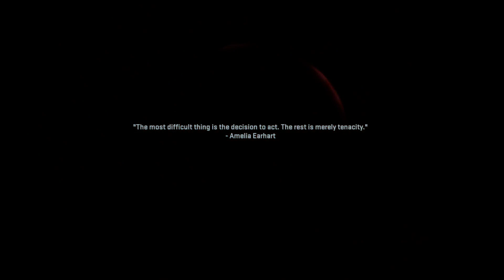Getting Wet with Captain Price— Wetwork—Modern Warfare 2 Campaign -- Part 2 Full Playthrough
Comment to be featured in the next minecraft episode.